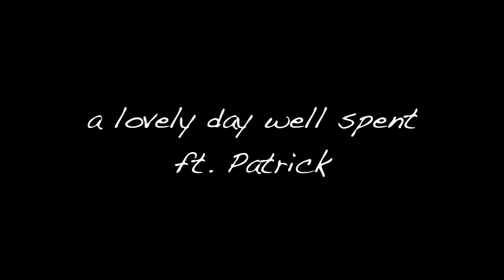A Brighter Summer Day // a vlog about art and friends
Long time no vlog, I know it's been a while, sorry about that.